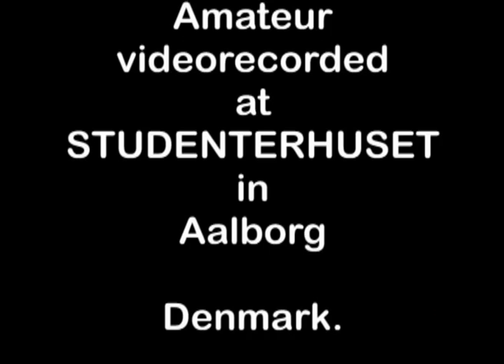Acid Mothers Temple - 1 (2008)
Japanese Psychedelic Acid Rock Band.

Tsuyama Atsushi : monster bass, vocal

Higashi Hiroshi : synthesizer, guitar

Shimura Koji : drums

Kawabata Makoto : guitar, speed guru

Amateur videorecorded at Studenterhuset in Aalborg - Denmark.
Oktober 2008.